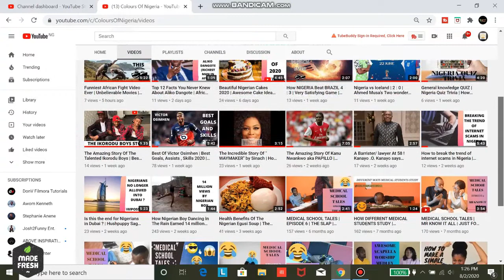Fadda d Grammarian VS Patrick Obahiagbon | Awesome Battle of Words | The Review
Fadda Vs Patrick Obahiagbon. Who Wins? Stick around to find out?.

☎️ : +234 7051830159